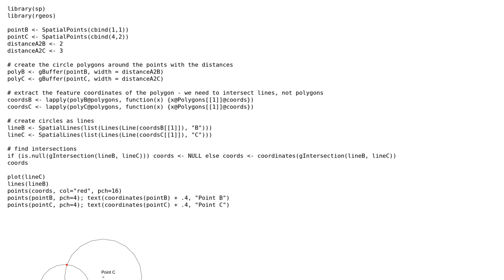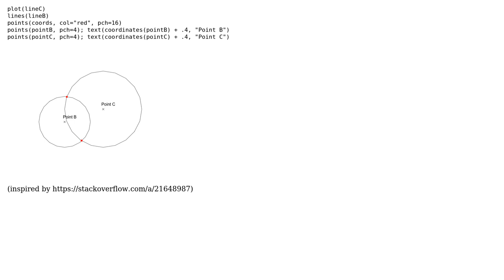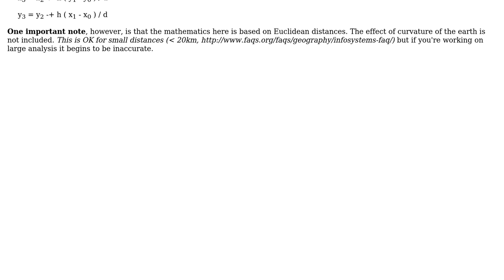GIS: Map location of unknown point with distances to two known points (2 Solutions!!)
GIS: Map location of unknown point with distances to two known points

With thanks & praise to God, and with thanks to the many people who have made this project possible! | Content (except music & images) licensed under CC BY-SA | Music | Images & others | With thanks to user tef2128 user Joseph user Erica user cengel and the Stack Exchange Network Trademarks are property of their respective owners. You are responsible for your own actions.